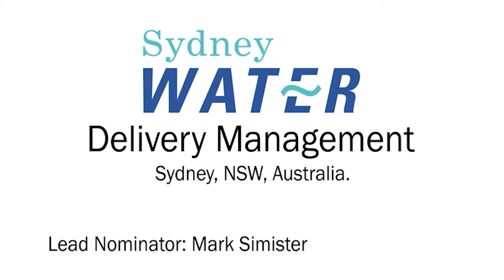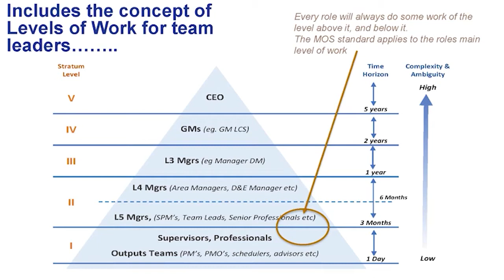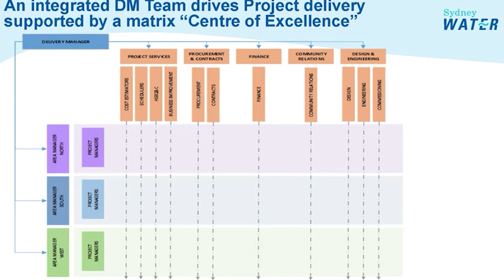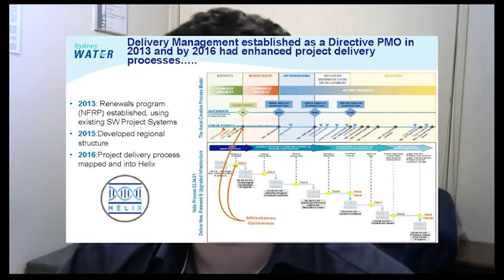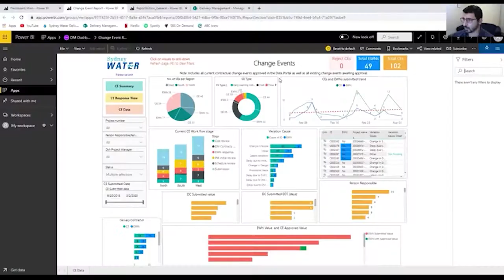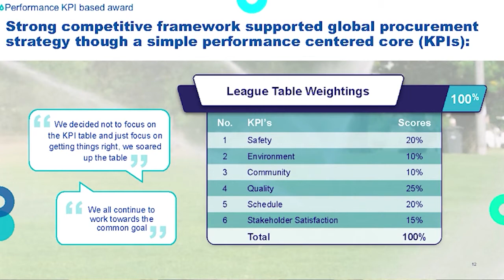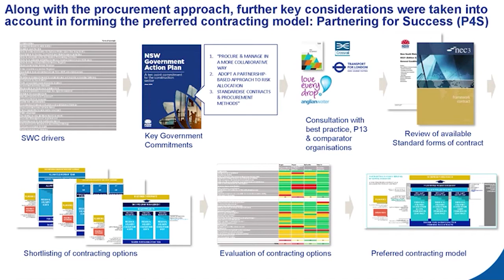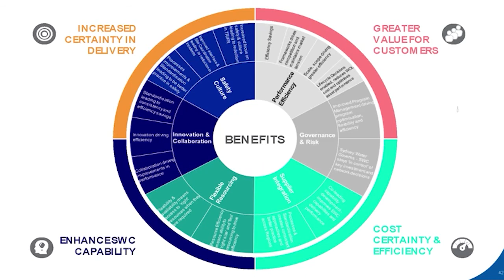Learn from Sydney Water's PMO (Australia)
Lead Nominator

Mark Simister
Head of Program Delivery
Sydney Water

Sydney Water has been the representative of Australia at the World category of the 2020 PMO Global Awards.